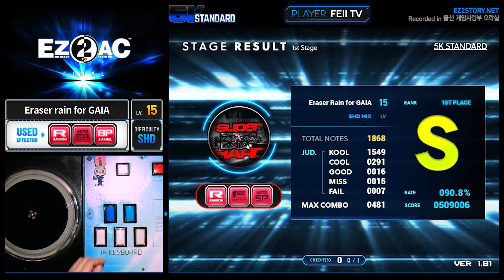[EZ2AC : FN] 5K (15) Eraser rain for GAIA [SHD][Random]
Player : FEII TV  |  Visual : Black Panel  |  Option : Random
Comment : 바이올렛에 있던 패턴

[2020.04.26] "EZ2AC : FINAL" (Ver 1.81)
[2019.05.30] "이지투 아케이드 : 파이널"